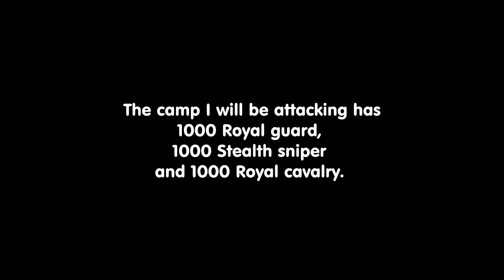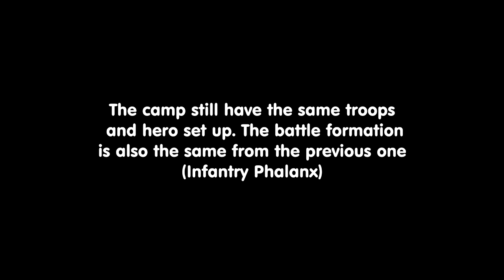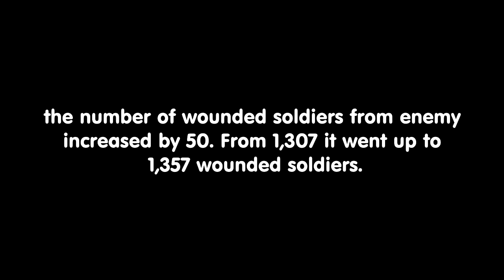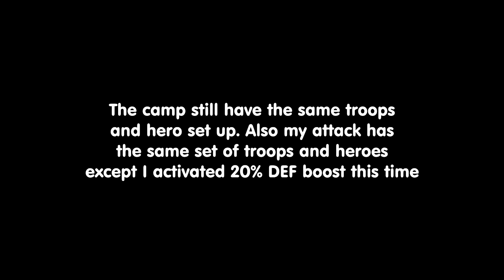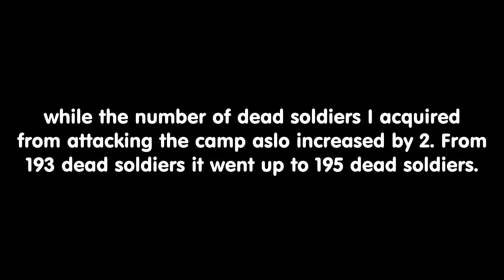Lords Mobile: ATK and DEF boost test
In this video I tested the ATK and DEF boost in order to know which is better in battle. I did the trial in both Attacking and defending but unfortunately the video wherein I am defending against an attack accidentally got deleted. I will try to make a video again of it next time.